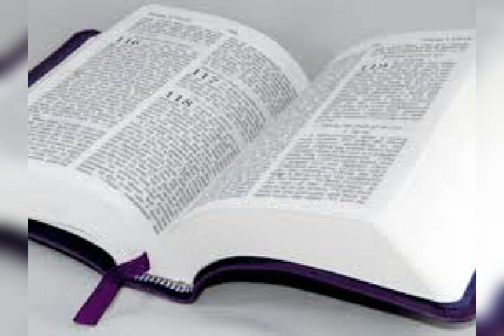Seri etid sou liv 2 Korent lan. #7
2kor_7